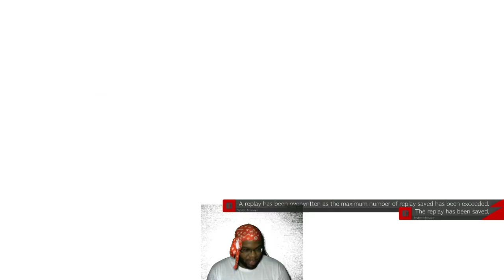Nagoriyuki 6P does what ? (Guilty Gear Strive Beta) FT5 with Aloe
STRIVE BETA STREAM CONTENT DUMP

I appreciate you guys for stopping by my channel. I'm super new to this kind of stuff, but I'm going to keep working till I get right.